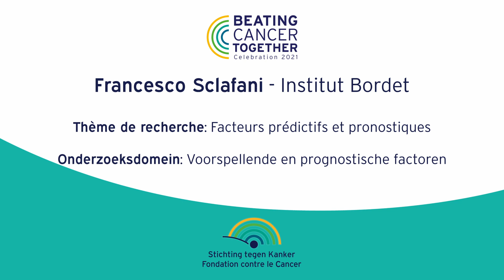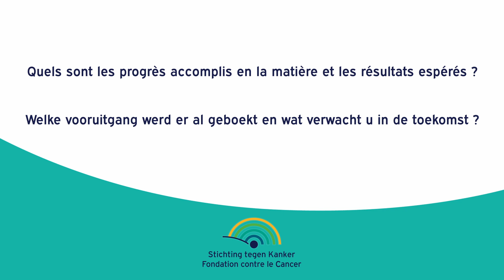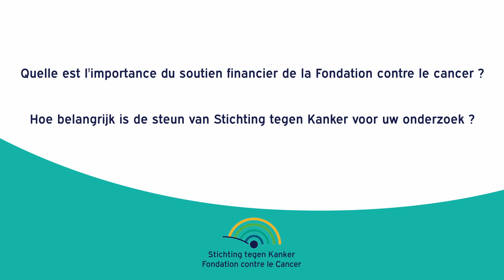Stichting tegen Kanker | Beating Cancer Together 2021 | Francesco Sclafani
Onderzoeksdomein: Voorspellende en prognostische factoren
Gepresenteerd door: Francesco Sclafani - Institut Bordet